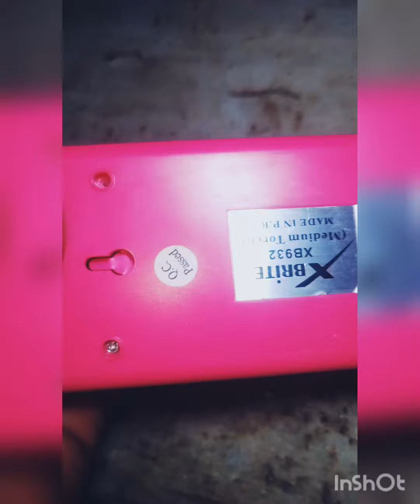chager light scroo problem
scroo  agar kat jata ha to ap kasa chager ka body bacha ka rapair kara video pura daka samaj Aya ga